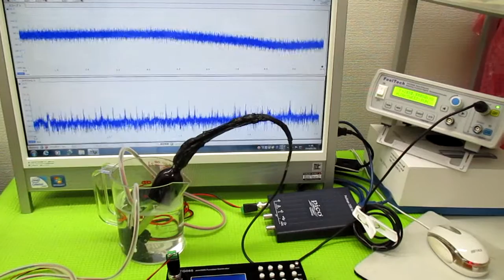超音波発振による相互作用を考慮した「超音波制御技術」